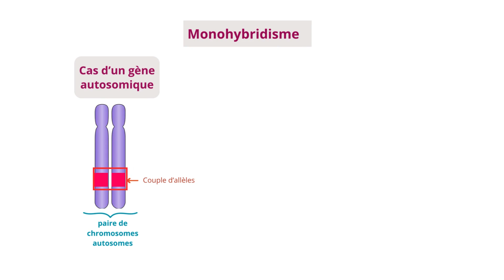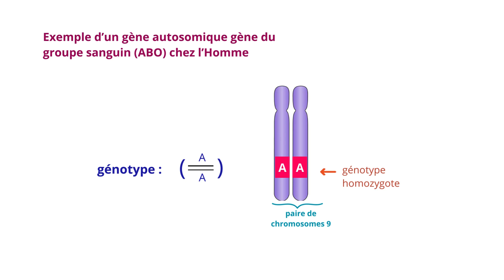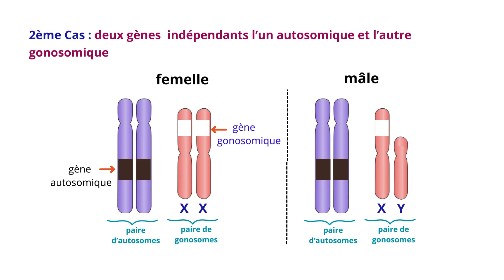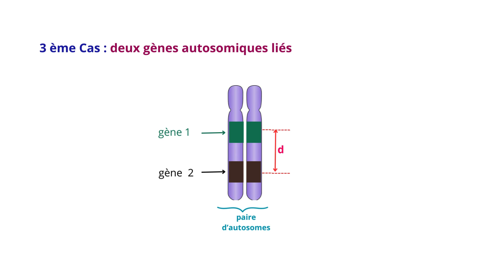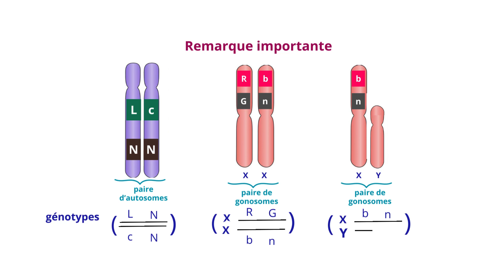Maîtrisez Les Génotypes Et L'Écriture Génotypique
La vidéo résume les différents génotypes et l'écriture génotypique correspondante, dans les cas du monohybridisme et du dihybridisme. Elle présente des schémas de chromosomes avec les loci des gènes sur les chromosomes autosomes et sur des chromosomes gonosomes.
 Elle illustre les écritures génotypiques dans le cas d'un monohybridisme autosomique et du monohybridisme gonosomique.
Elle illustre également les écritures génotypiques dans le cas d'un dihybridisme, avec deux gènes indépendants autosomiques et deux gènes indépendant, l'un autosomique et l'autre gonosomique.
Elle présente également les écritures génotypiques de deux gènes liés autosomiques, portés sur la même paire de chromosomes autosomes, ainsi que celles de deux gènes gonosomiques portés sur la partie différentielle des chromosomes sexuels X.